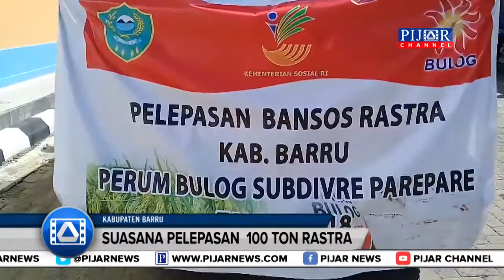PEMKAB BARRU SALURKAN 100 TON RASTRA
Proses pelepasan secara simbolis pendistribusian bantuan sosial seratus ton beras sejahtera atau Rastra di gedung komplek Bulog. Kecamatan Balusu, Kabupaten Barru Sulawesi Selatan.